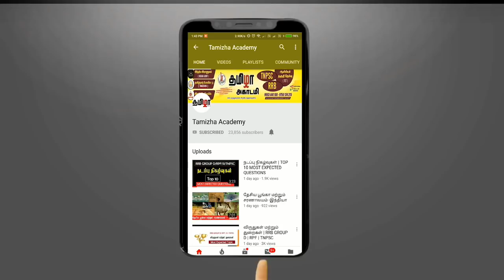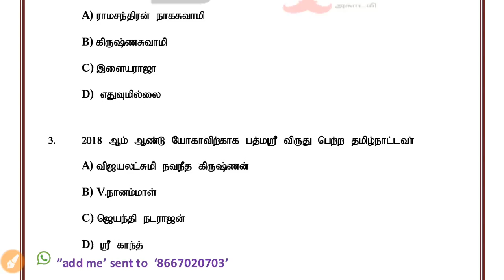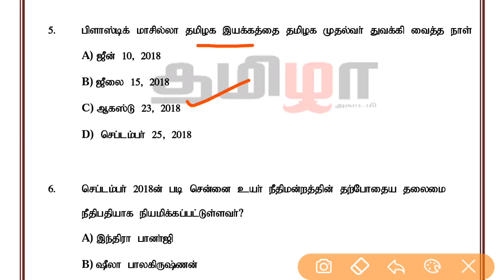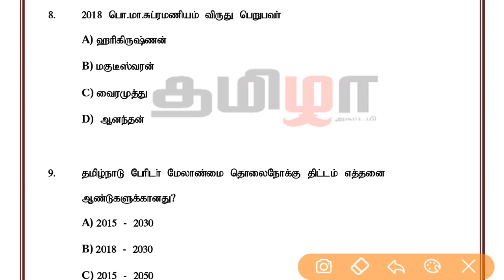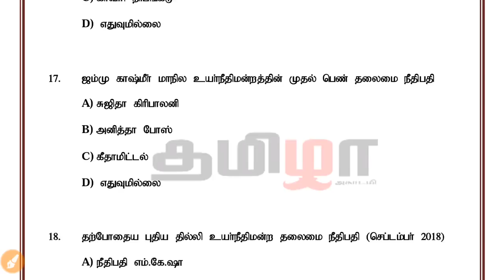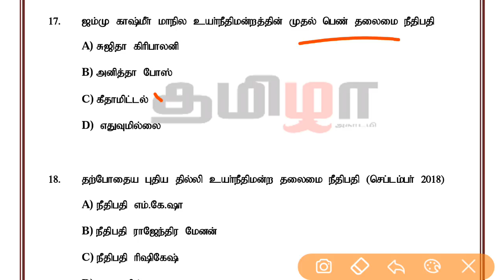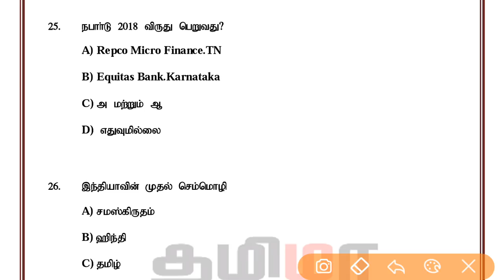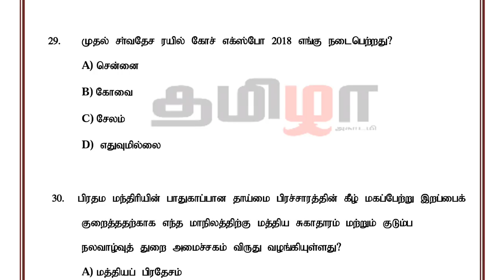Current Affairs Model Test 1 | RPF, Forester, Forest Guard | Tamizha Academy